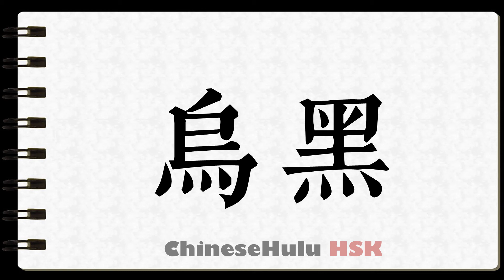How to Write jet black in HSK Chinese